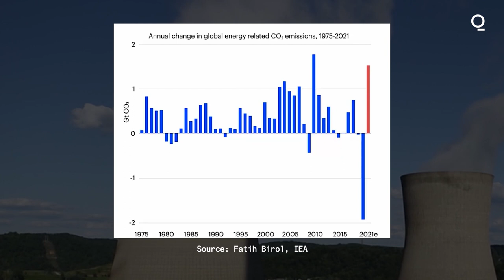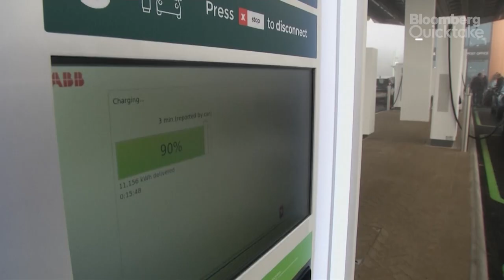Record Chinese Coal Burning to Drive Surge in Carbon Emissions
Chinese coal consumption is poised to hit a record this year, contradicting a view held by many climate change and energy experts that the voracious coal usage in the world’s second-biggest economy had peaked.

A 4% surge in Chinese coal demand, coupled with higher consumption elsewhere in Asia, as well as in the U.S. and Europe, will trigger a large increase in carbon emissions, the International Energy Agency said, days before global leaders plan a virtual gathering to discuss the climate change challenge.

The IEA’s analysis is the latest evidence that the shuttering of the global economy because of the pandemic will only be a temporary limit on the emissions warming the planet.

Carbon dioxide emissions related to the energy sector are set to rise by 1.5 billion metric tons in 2021, the biggest gain since 2010. A major part of that is the increase in Chinese coal demand.

Overall, global energy demand is set to increase by 4.6% this year, with developing economies pushing it above the 2019 level.

“This is a dire warning that the economic recovery from the Covid
crisis is currently anything but sustainable for our climate,” said Fatih Birol, the IEA’s executive director. “Unless governments around the world move rapidly to start cutting emissions, we are likely to face an even worse situation in 2022.”

Last year saw a remarkable drop in the use of fossil fuels, while solar and wind power continued to gain. This year the IEA expects coal use to rebound, eclipsing the steady rise of green power sources.

Asia will continue to drive the demand for coal. In the U.S. and Europe, coal use will gain, but the forecast remain below levels from two years ago. Global coal demand will rise 4.5%, beyond the level seen before the pandemic.

For the last few years, it looked as if Chinese coal consumption crested around 2013-14, and many saw what they called “peak coal” as the first evidence that Beijing was managing to move its economy into a sustainable path. The late increase in coal demand indicates that China may struggle more than thought to lower emissions.

“The future of both Chinese and global coal demand depends on the Chinese electricity system,” the IEA’s report found.

U.S. President Joe Biden is holding a virtual climate summit for world leaders later this week.